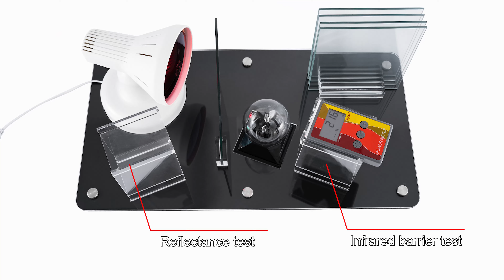7mo Auto Solar Film Heat Insulation Tester Test Lamp Window Film Demonstration Heat Infrared Lamp